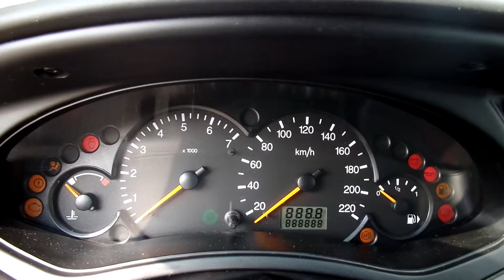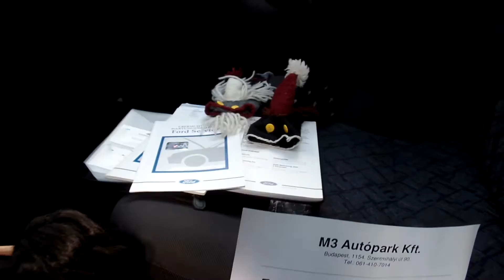Ford Focus 1.6 16V Automata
A hirdetés részletei:
Hibátlan automata váltós Ford Focus eladó kevés km futással, megbízható műszaki állapotban, kopásmentes belső utastérrel, jéghideg klímával, 2 év friss műszaki vizsgával.

Budapesti telephelyünkön autóhitel ügyintézés, teljes-körű okmányirodai ügyintézés gépjármű átírás, eredetiségvizsgálat, műszaki vizsgáztatás.